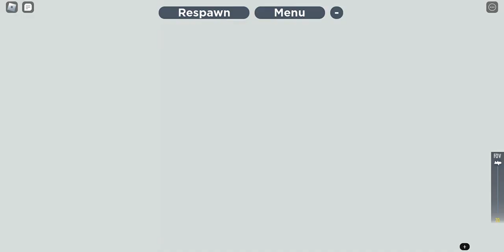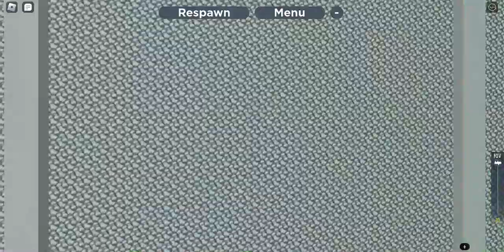Roblox PTA Subway: R211A (R) Train [Myrtle Avenue – 86 St-Whitestone]